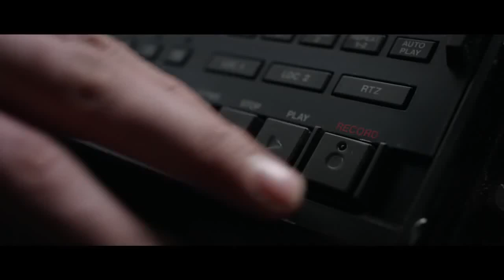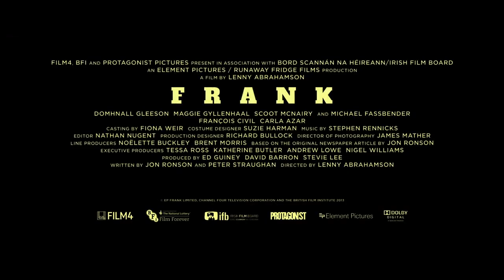Frank starring Michael Fassbender and Domnhall Gleeson | Film4 Official Trailer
Frank is a comedy about a young wannabe musician, Jon (Domhnall Gleeson), who discovers he's bitten off more than he can chew when he joins a band of eccentric pop musicians led by the mysterious and enigmatic Frank (Michael Fassbender) and his terrifying sidekick Clara (Maggie Gyllenhaal). The film is directed by Ireland's critically acclaimed Lenny Abrahamson (Room, Adam & Paul, Garage, What Richard Did).